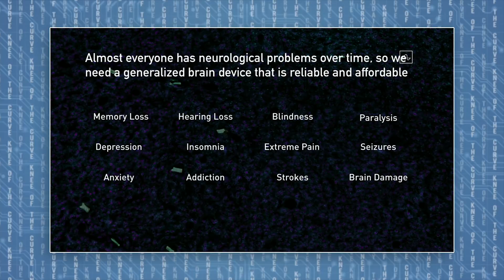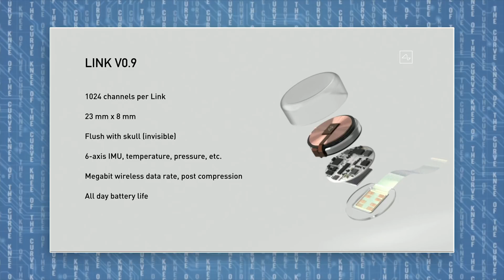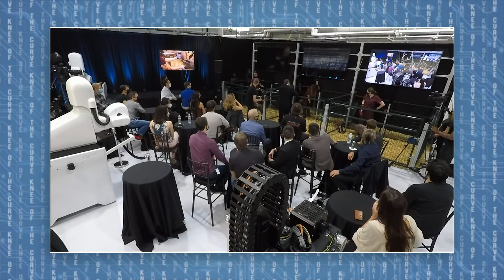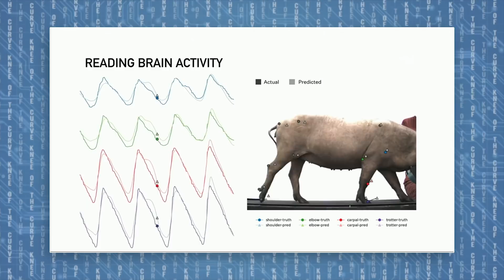Neuralink 2020 Impressions & Announcement Recap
Neuralink Progress Update announcement impressions and recap.

BAT COIN:
0x66E449c3ccf85FfD440CEa3DF5b4e0DBB24D42e2
BITCOIN:
1KMFcsnL3qY3WAhRUm4HSoGfACvtUGtmC7

Thank You Patrons and Youtube Members!
Garrett LaLone, Justin Whitney, Jaime Martinez, Kevin Frey, Ari Laakso, Andrew Oswood, Florida Keys Wooden Boat Fishing, Kinetic Crypto, Michael Dang, Michael Luce, Tom Tan, Brian Overman, Fernando Diaz, Moses Rodrigues, Scott Santens, Chance, Lacina, emerraldx, WhoDeanie

neuralink, kneeofthecurve, emmettshort The Late Show with Steven Colbert, Late, Night with Seth Meyers, The Tonight Show Starring Jimmy Fallon, The Daily Show with Trevor Noah, Jimmy Kimmel Live, CBC News, Fox News, Linus Tech Tips, Will Smith, CNN, MSNBC, Last Week Tonight with John Oliver (HBO),